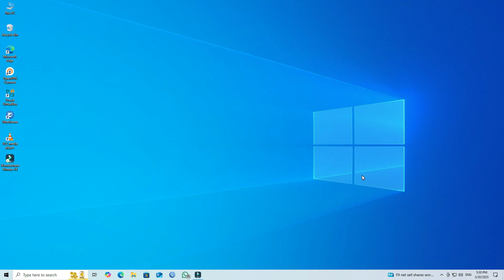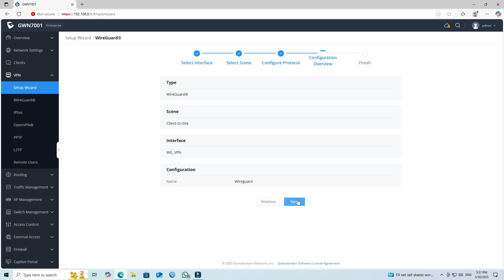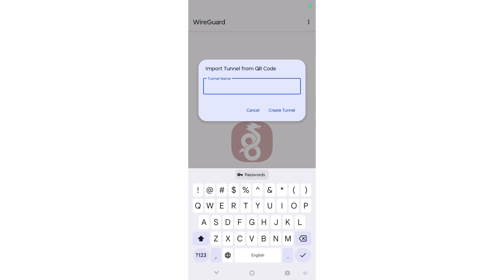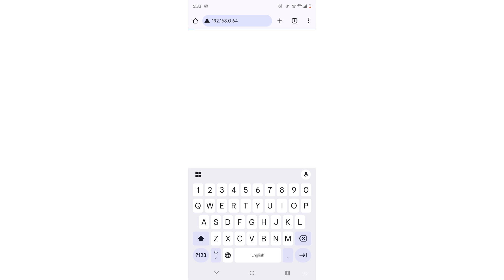WireGuard VPN Setup on Grandstream Router | Latest Firmware Guide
Learn how to set up WireGuard VPN on your Grandstream router with the latest firmware update! This step-by-step guide walks you through configuring WireGuard for secure remote access, enhanced privacy, and improved network security.